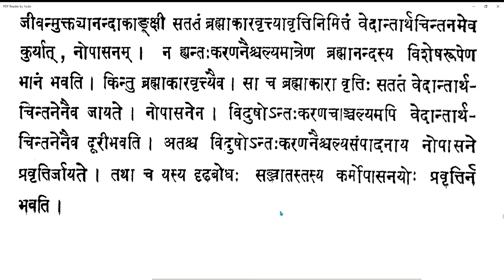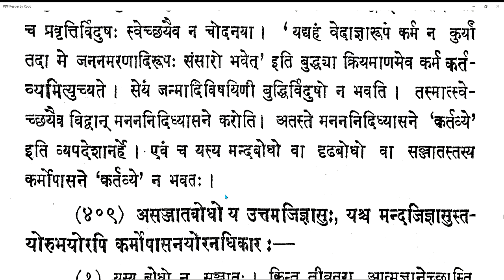Vicharasagara 157 20210321 (6.407-6.408)